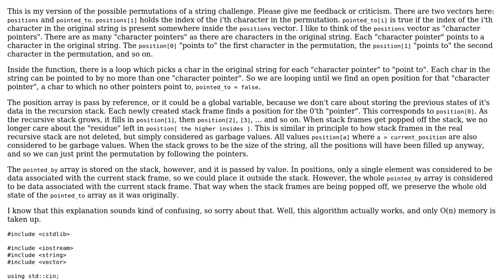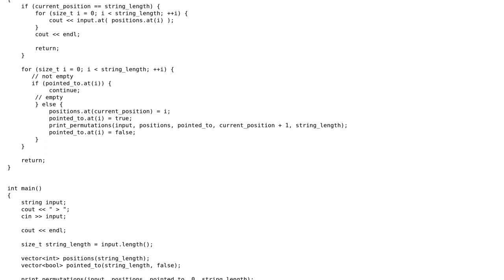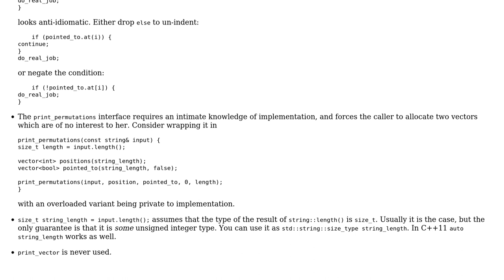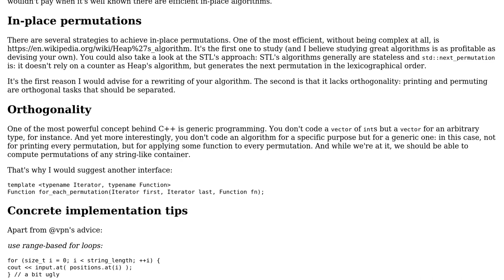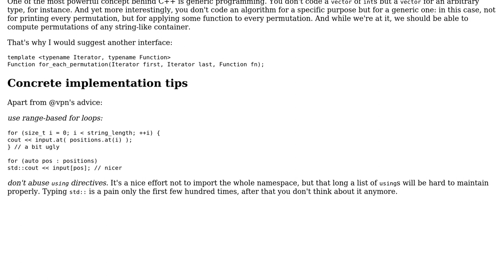Code Review: Generate all possible permutations of a string in C++ (3 Solutions!!)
Code Review: Generate all possible permutations of a string in C++

With thanks & praise to God, and with thanks to the many people who have made this project possible! | Content (except music & images) licensed under CC BY-SA | Music | Images & others | With thanks to user vnp user Toby Speight user papagaga user Galaxy user Calak and the Stack Exchange Network Trademarks are property of their respective owners. You are responsible for your own actions.